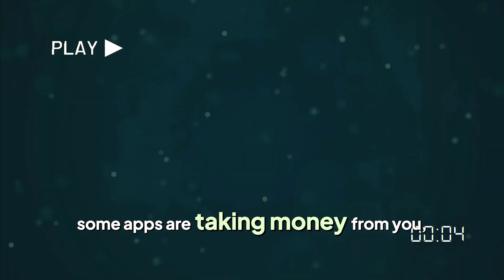Catching Loan Scammers Using Data 🚨 Digital Lending 💰 Superleap Podcast Clips ✂️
Curious about how digital lending work? Find out Apollo Finvest, a listed NBFC uses data to predict potential fraudulent loan applications and use it to qualify their leads at such a large scale.

Watch the full SuperleapPodcast episode as comic/writer and our host BiswaKalyanRath talks to these guests and unfolds some interesting stories.

Superleap is the modern AI CRM your team needs to unlock peak productivity. It is fast, easy, flexible, and intelligent, helping you focus on selling while Superleap's AI does the rest.

🎙️ MikhilInnani: As the CEO of ApolloFinvest, Mikhil brings his extensive experience in digital lending. From his early days at CouponDunia to leading PharmEasy and Hotstar, Mikhil discusses the future of credit in India, digital loan processes, and the unique distribution strategies that have driven success throughout his career.